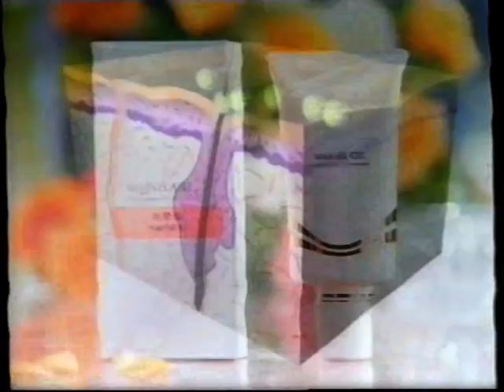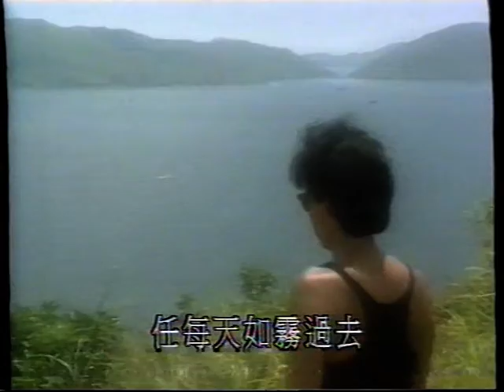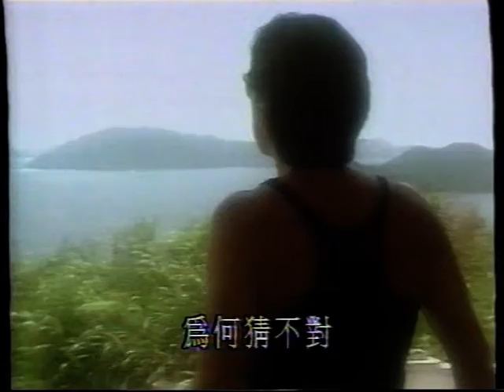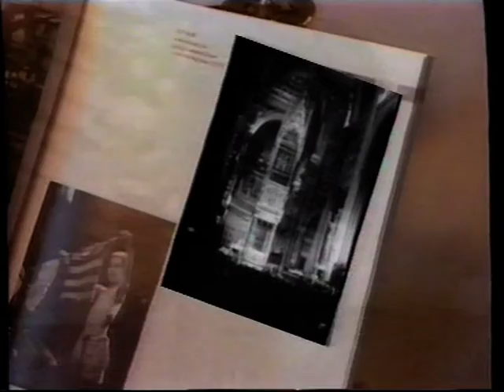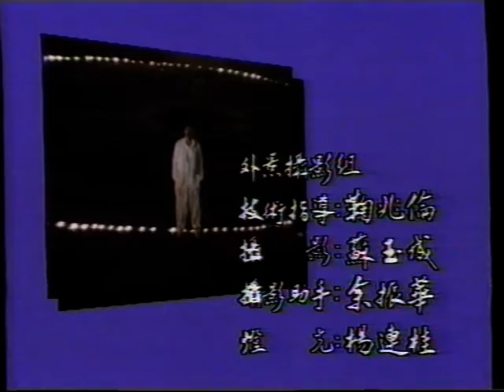九十年代林子祥特輯